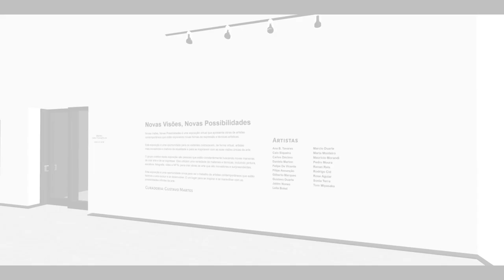Novas Visões, Novas Possibilidade - Exposição Virtual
Novas Visões, Novas Possibilidades é uma exposição virtual que apresenta obras de artistas contemporâneos que estão explorando novas formas de expressão e técnicas artísticas. Esta exposição é uma oportunidade para os visitantes conhecerem, de forma virtual, artistas mais inovadores e criativos da atualidade e para se inspirarem com as suas visões únicas da arte.

Os grupo coletivo desta exposição são pessoas que estão constantemente buscando novas maneiras de criar arte e de se expressar. Eles utilizam uma variedade de materiais e técnicas, incluindo pintura, escultura, fotografia, vídeo e NFTs, para criar obras de arte que são inovadoras e surpreendentes.

Esta exposição é uma oportunidade única para ver o trabalho de artistas contemporâneos que estão fazendo a arte evoluir e se desenvolver. É um lugar para se inspirar e se maravilhar com as possibilidades infinitas da arte.

Artistas:
Ana B. Tavares
Caio Siqueira
Carlos Décimo
Daniela Marton
Felipe De Vicente
Filipe Assunção
Gilberto Marques
Gustavo Duarte
Jabim Nunes
Leila Bokel
Marcio Duarte
Marta Monteiro
Maurício Morandi
Pedro Moura
Renan Reis
Rodrigo Cid
Rose Aguiar
Sonia Terra
Tom Miyasaka